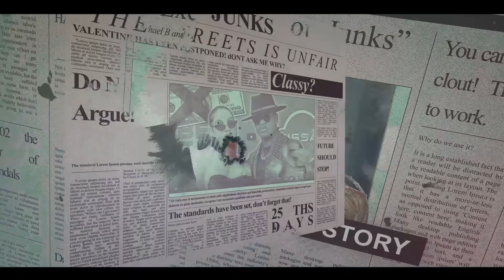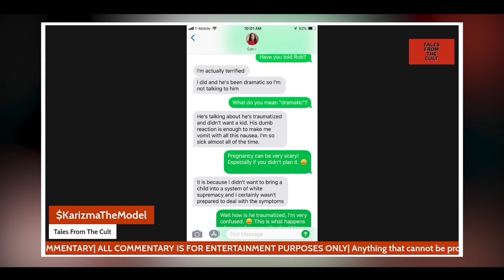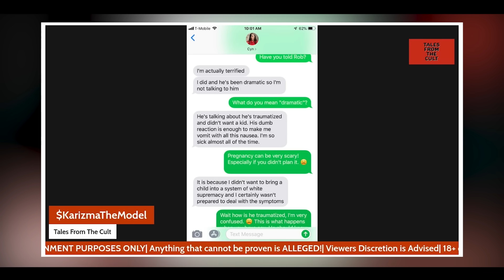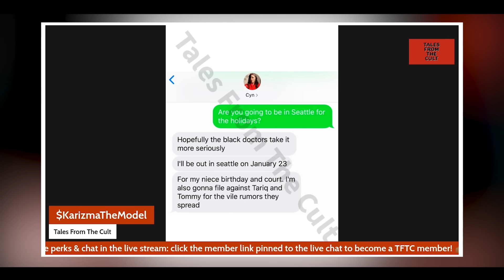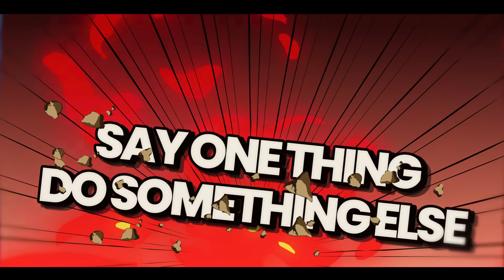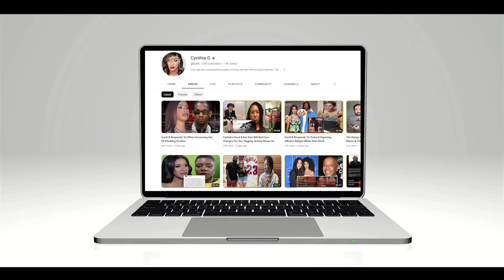Cynthia G Planned To Bring Down Tariq and Tommy Sotomayor BUT THIS HAPPENED